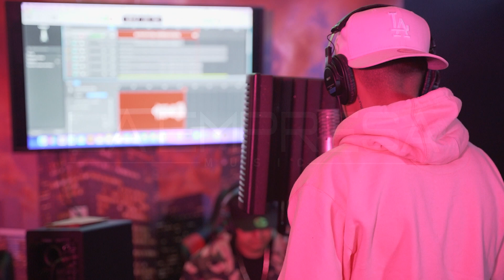La Empresa Music: Conociendo a David Santos